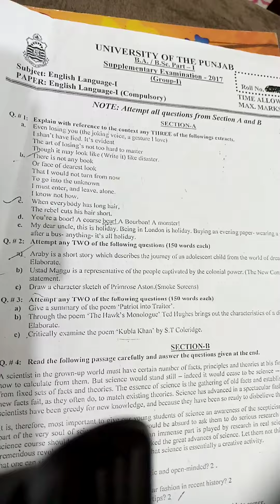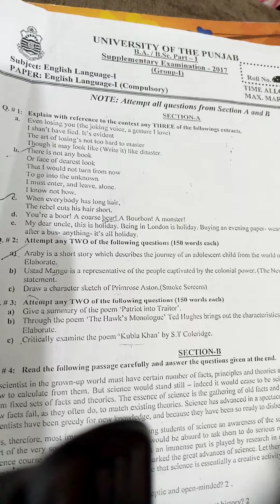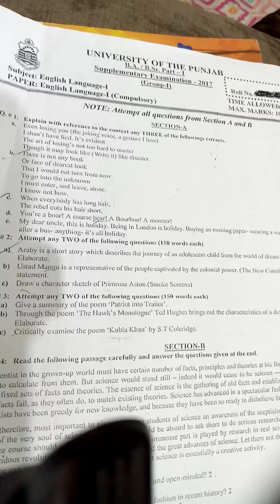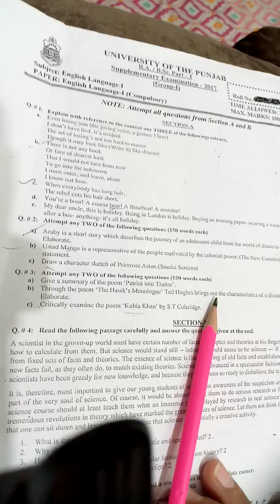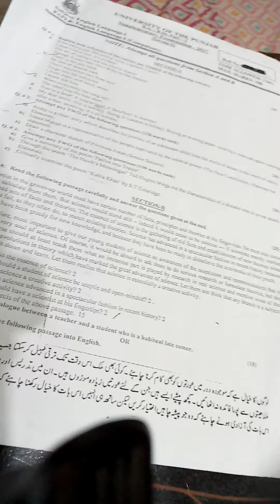ADP-1 Paper pattern